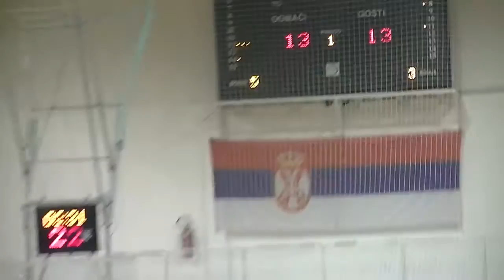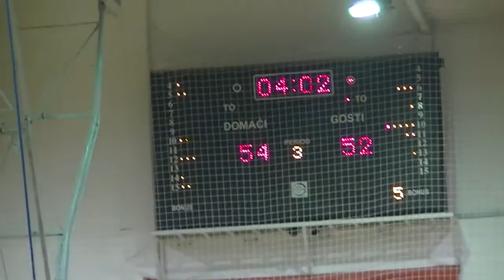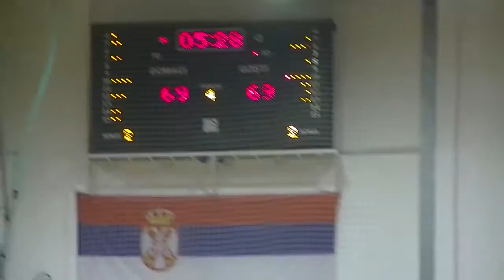KK Pirot - Zlatibor 77:80 05.11.2016.